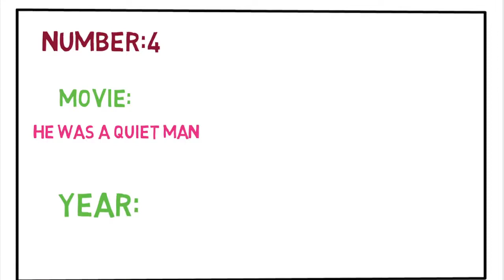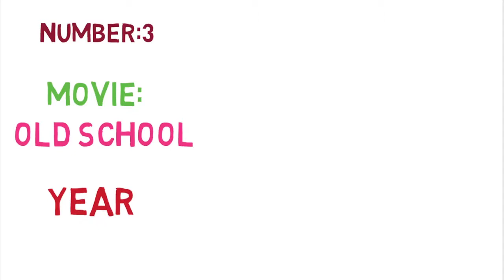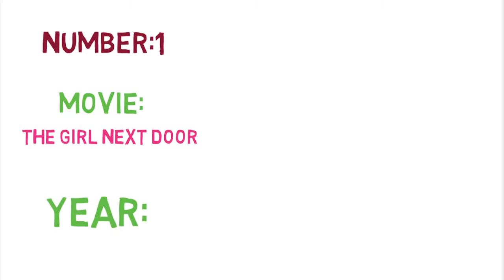Top 5 Elisha Cuthbert Movies 2022